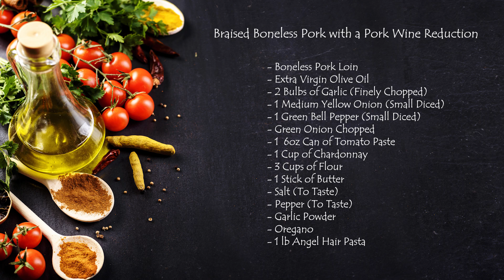The Gourmet Apocalypse Premiere Teaser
Teaser film for our first ever episode of The Gourmet Apocalypse, we'll be making a Braised Boneless Pork Chop with a Pork Wine Reduction.